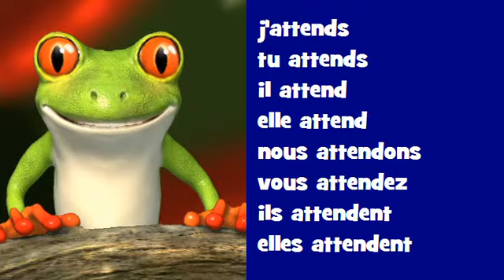Coniugazione canzone francese # Rock = attendre